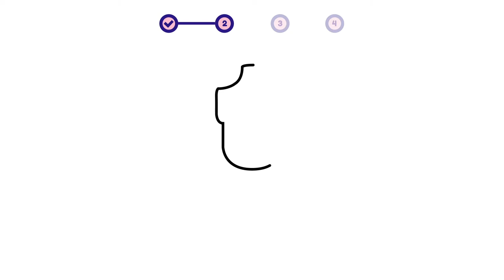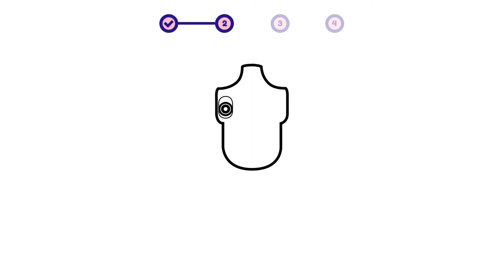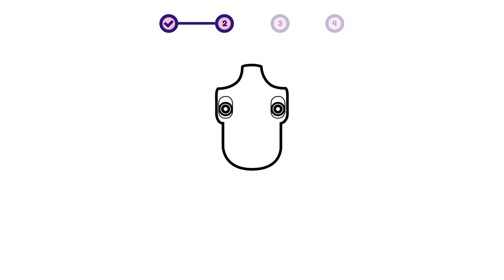How to draw a Dall Sheep(Thinhorn Sheep)? Easy and simple drawing | Animal character design tutorial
This is a simple step-by-step video about how to draw a sheep - Dall Sheep (Thinhorn Sheep).

00:00 - Intro
00:12 - 01. Simple Layout
00:38 - 02. Sketch
12:43 - 03. Coloring
13:00 - 04. Add Detail!

- how to draw a sheep | animal character design for beginners
- como desenhar uma ovelha | design de personagens de animais para iniciantes
- como dibujar una oveja | diseño de personajes animales para principiantes

- how to draw / dall sheep (sheep)
- como dibujar / oveja
- comment dessiner / brebis / mouton
- come disegnare / pecore
- как рисовать / овец
- hoe te tekenen / schapen
- wie man zeichnet / Schaf
- 描き方 / 羊
- 如何繪製 / 羊
- 그리는 방법 / 양
- qanday chizish kerak / qo'ylar
- como desenhar / ovelha / carneiro
- hogyan rajzolj / juh
- cum să desenezi / oaie
- cara menggambar / domba
- কিভাবে আকে / ভেড়া
- conas a tharraingt / caoirigh
- ako kresliť / ovce
- hur man ritar / får
- jak kreslit / ovce
- duci / ovium
- hvordan tegner man / får
- kaip piešti / avių
- วาดอย่างไร / แกะ
- làm thế nào để vẽ / cừu
- πως να ζωγραφίσω / πρόβατο
- hvordan tegne / sau
- कसरी कोर्ने / भेडा
- कैसे आकर्षित करने के लिए / भेड़
- nasıl çizilir / koyun
- як малювати / овець
- Hoe te tekenjen / skiep
- як маляваць / авечкі
- kako crtati / ovce
- kiel desegni / ŝafoj
- kuidas joonistada / lambad
- Paano Gumuhit / tupa
- hoe om te teken / skape
- wéi zeechnen / Schof
- хэрхэн зурах / хонь
- jak rysować / owca
- mar a nì thu dealbh / caoraich